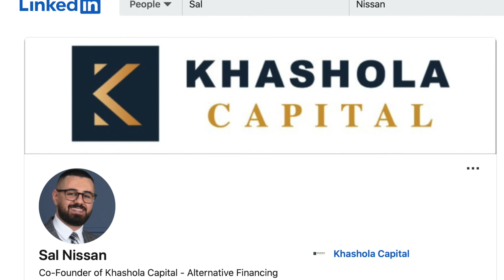Joe Knows with Attorney Joe Dallo with Special Guest Sal Nissan - Co-Founder of Khashola Capital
Joe talks to Financial Wiz Kid Sal Nissan Co Founder of Khashola Capital. Sal gives great advice on how to build wealth and keep it, why this is the BEST time for real estate flippers and investors, how to make sure your business can pay their employees, while continuing to grow! Find out why you can't wait for the market to invest in your business, and why cash is KING & more.

The Information discussed and shared on impaulsive is provided for educational, informational, and entertainment purposes only, without any express or implied warranty of any kind, including warranties of accuracy, completeness, or success for any particular purpose.

The Information contained in or provided from or through this podcast is not intended to be and does not constitute financial advice, investment advice, trading advice, or any other advice.

The Information on this podcast and provided from or through our content is general in nature and is not specific to you the user or anyone else. You should not make any decision, financial, investment, trading or otherwise, based on any of the information presented on this podcast without undertaking independent due diligence and consultation with a professional, professional broker or financial advisory.

Understand that you are using any and all Information available on or through this website at your own risk.

Legal Advice and no attorney client relationship is created based on viewership.